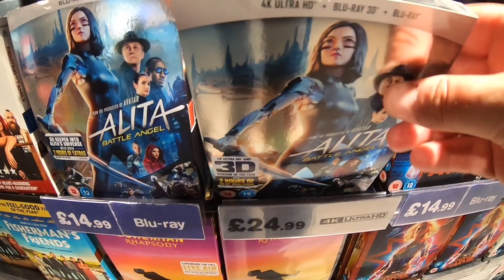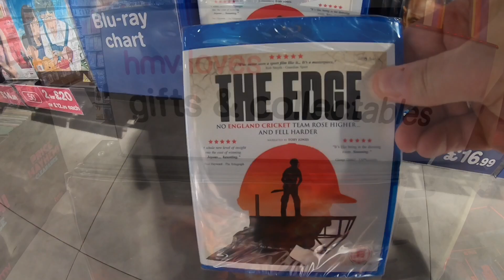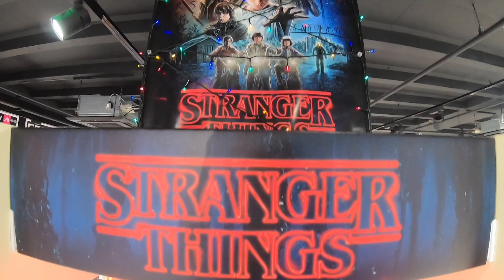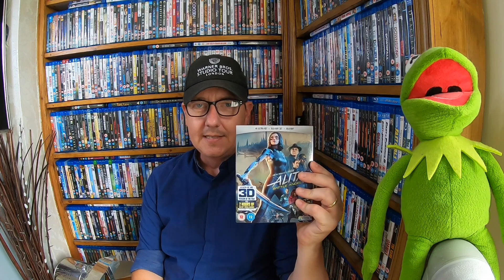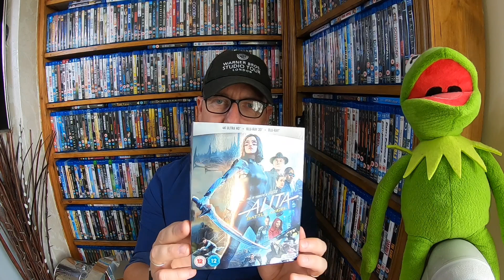Blu-ray hunt #20: 22/07/19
Hi everybody, today I buy my first 4K bluray (under duress) so why don’t you join me on this Monday bluray hunt. With a trade with chasher1. Hope you enjoy.